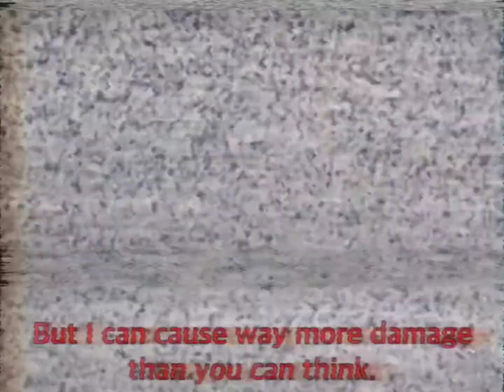Glass Joe’s Lost Footage (TW: flashing, glitching, horror, death)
This video contains flashing, death, and horror
This video does also contain Limetown season 2 spoilers and possible spoiler for my fanfiction.

That audio was made by me.
It includes a heavily distorted and slowed version of the Limetown theme

Characters are from the podcast Limetown

Transcript:

Come my children and drown in the stormy darkness
Choke on the mistakes you made.
I am only a virus, but I can cause way more damage then you can think.
I cause pain.
I cause  sorrow.
I cause blame.
I am the flame that burns
I am the water that drowns
I am your worst nightmare
I am
Glass Joe

YOU CAN USE MY AUDIO, JUST TELL ME YOU ARE AND GIVE CREDIT